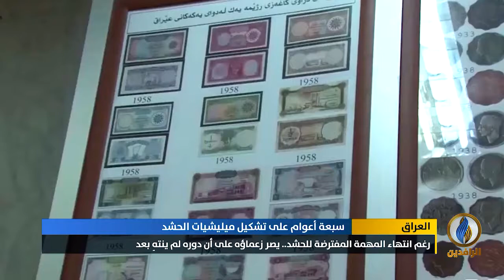تقرير | رغم انتهاء المهمة المفترضة للحشد.. يصر زعماؤه على أن دوره لم ينته بعد